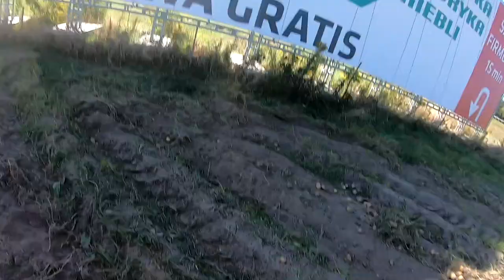Rodzinne wykopki na RolnikowoPL 2023 !